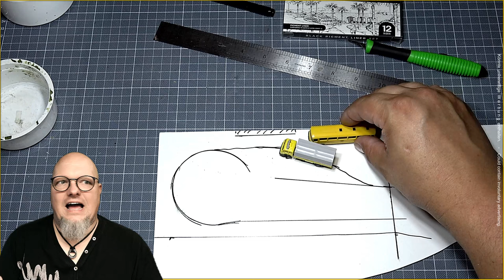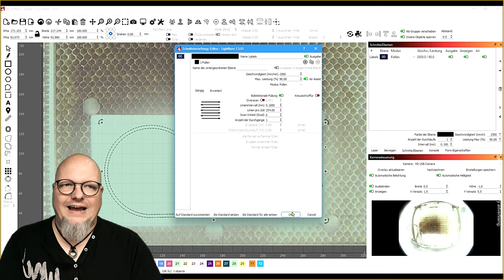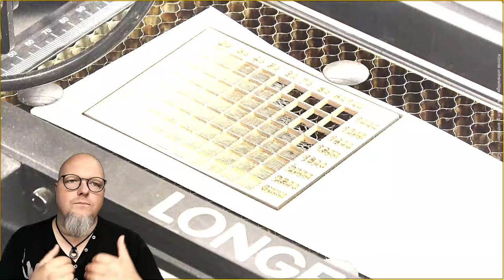Carsystem Spur N - brauchbar oder großer Mist?🚂 [#213] Modellbahn N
Das Carsystem von Faller für die Spur N. Ist das Ganze brauchbar oder ist das nur Spielerei die einen in den Wahnsinn treibt?
Ich bin ehrlich. So wie man es kauft ist es großer Mist! Aber warum? Viele finden es doch so toll! WIRKLICH?
Ich würde sagen: Komm schau rein.
LG Uli 🙋🏻‍♂️

LIZENZEN